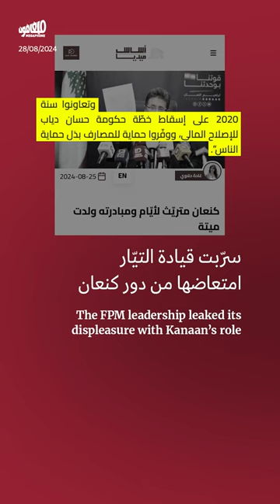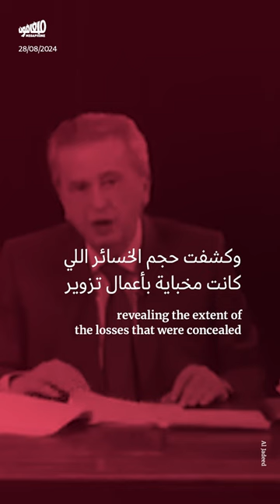إبراهيم كنعان: دينامو اللوبي المصرفي في البرلمان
قبيل استقالة النائب ابراهيم_كنعان من التيار_الوطني_الحر، اندلع سجال بينه وبين وزيرة العدل السابقة ماري كلود نجم حول أدائه في المجلس النيابي، بوصفه صقراً من صقور المصارف هناك. فما هو الدور الذي لعبه كنعان في لجنة المال والموازنة غداة الانهيار_الاقتصادي؟